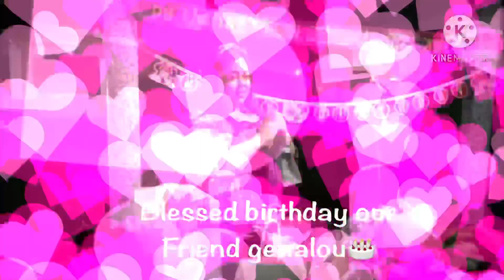|| pool party/Birthday celebration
Fun and memorable day..